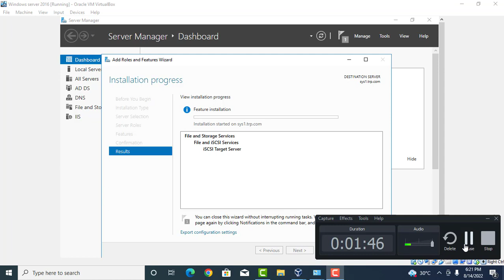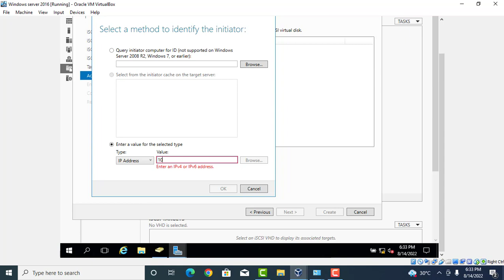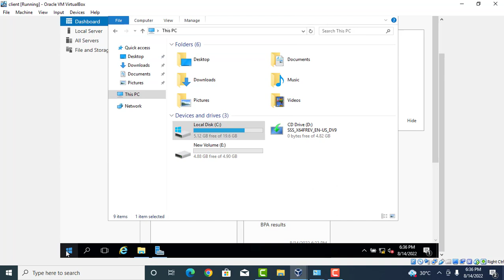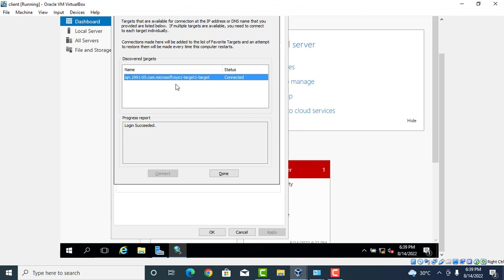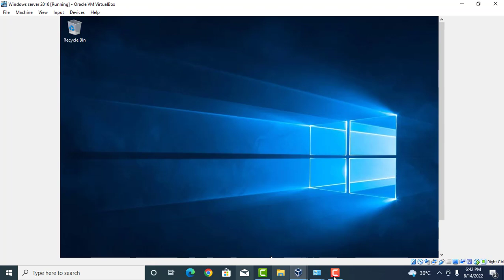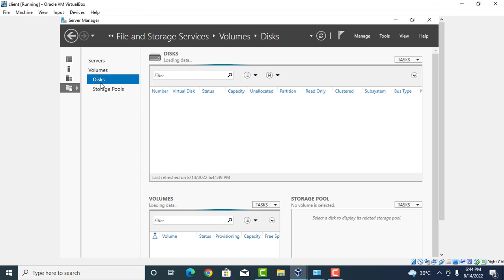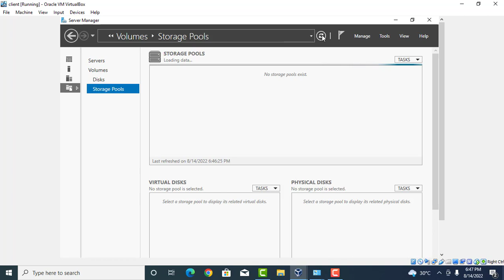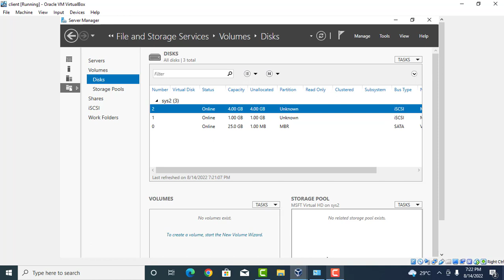configuration of storage Management in Windows server 2016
Creating Virtual haddisk and iscsi Target